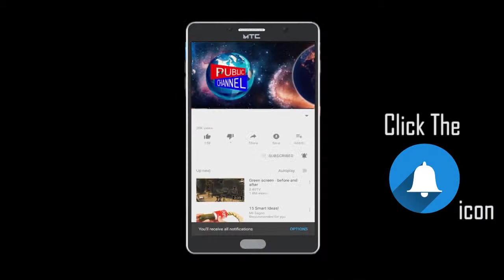मुंब्रा पुलिस ने नकली नोटों के साथ एक व्यक्ति को किया गिरफ्तार | Publicchannel.News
Publicchannel.News

Chife Editor : Lal Mohd Shaikh
Video Editor : Abdur Rahman
Cameraman    : Abdur Rahman